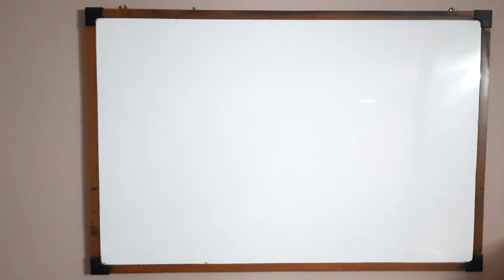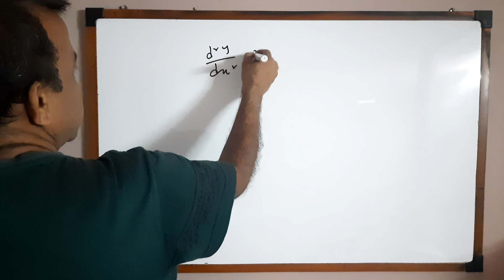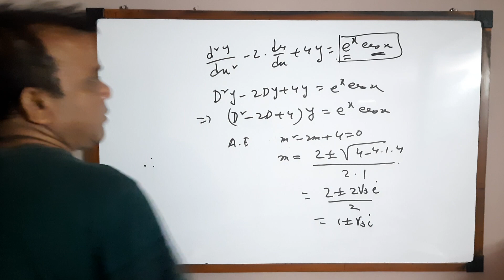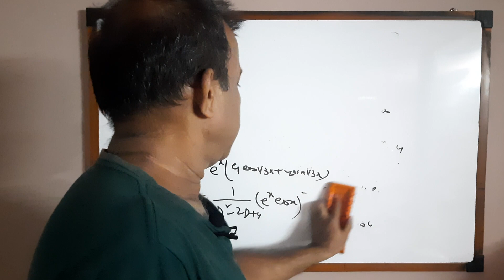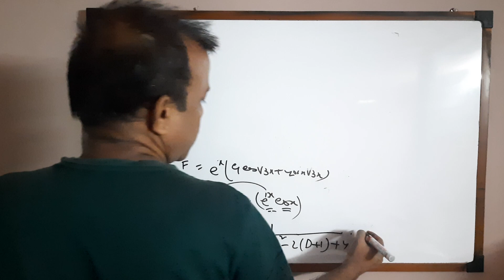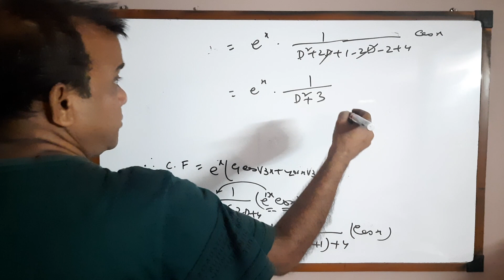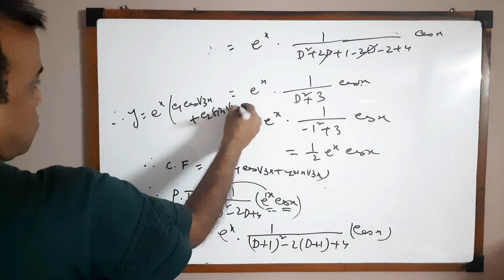D-operator method | D-operator method differential equations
D-operator method | D-operator method differential equations | D-Operator Method Differential Equations Examples | D-Operator in Differential Equation | D-Operator | D-operator Method Engineering Mathematics | D-operator Theorems | D-operator Method of Solution | Solution of Second Order Differentiatial Equation | Higher Order Differentiatial Equation With Constant Coefficient |

👉Part 8

👉Class Nine and Ten math will be uploaded Soon.

👉2) Fourier transform and Fourier Inverse Transform:-

👉3) Laplace Transform and Inverse Laplace Transform:-

👉4) Linear Algebra and Vector Space:-

👉5) Fourier Series and Parseval's Identity:-